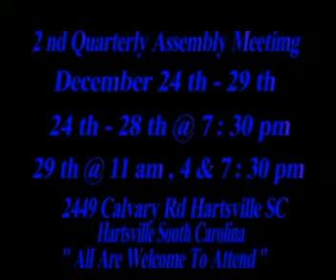The Church In The Lord Jesus Christ of the Apostles' Doctrine Inc. -- Broadcast #545 Part 1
Bishop Joe C. Tisdale preaching